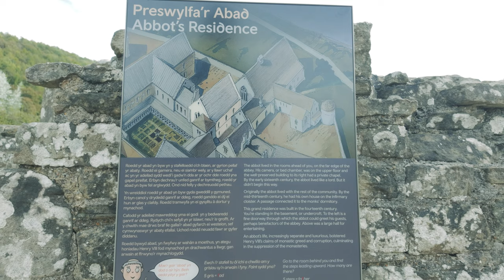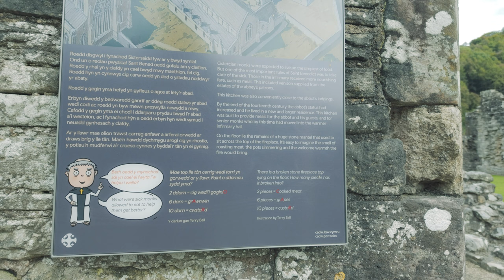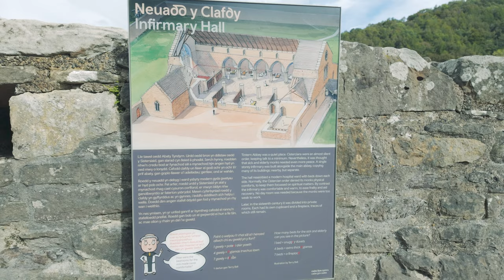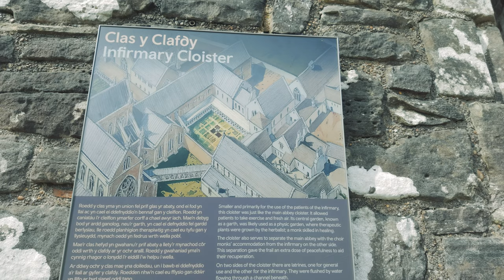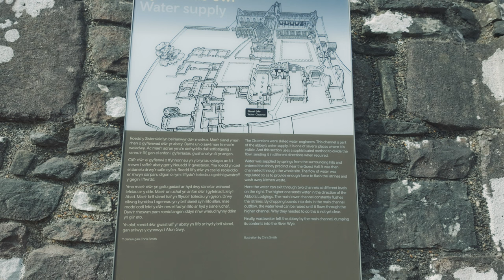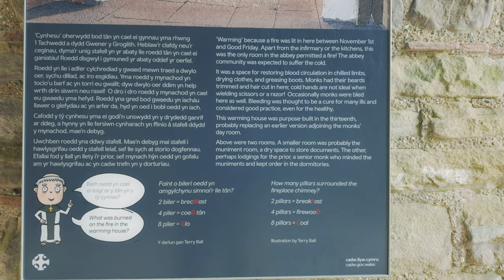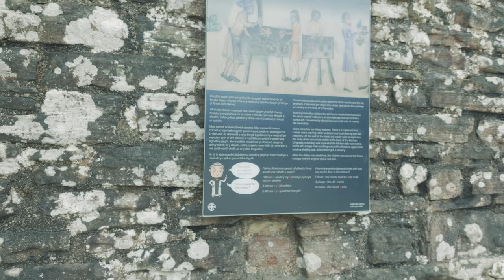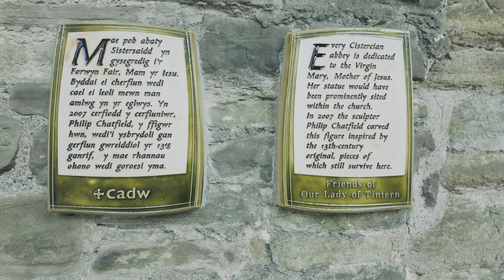Tintern Abbey - Exploring The Ruin of a Great Abbey in the Autumn - ASMR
After coming to this part of the Wye Valley earlier in the year to climb to the Devil's Pulpit, I was determined to come back and visit the ruins of this epic abbey which is almost 900 years old. It was also featured recently in the popular TV show "Digging for Britain", and also in the book "Crypt", written by the knowledgeable host of the show - Dr Alice Roberts. Follow me as I step through the early ruins of this abbey, by the old oak tree planted for George V, and then into the main cloister of the Abbey with its impressive and almost eight-storey high arches. Who knew that 900 years ago, people could build in such ways?

Tintern Abbey is a beautiful iconic building — still standing in splendor on the banks of the River Wye nearly 500 years since its tragic fall from grace.
It was founded in 1131 by Cistercian monks, starting with timber buildings. Later on, a stone church and cloisters were built, and then due to the money of the Marcher Lords, a new massive British Gothic abbey was built, starting in 1269. From 1535 however, Tintern was plundered in the first of the dissolution of the monasteries, by King Henry VIII. From then, the majestic abbey was left to ruin.

in the 1700s however, Tintern found something of a revival, as a hotspot for tourists that wanted to see the Wye valley and its ivy-covered incredible ruin. Reverend William Gilpin wrote about it romantically in 1770, and by 1792, the famous artist Joseph Turner, at the age of 17, created his first sketches of the abbey, with magnificent watercolours of the Wye Valley exhibited at the Royal Academy in 1795. William Wordsworth also wrote about Tintern in 1798, in his famous poem "Lines Composed a Few Miles Above Tintern Abbey".